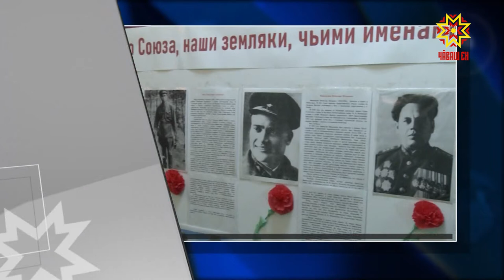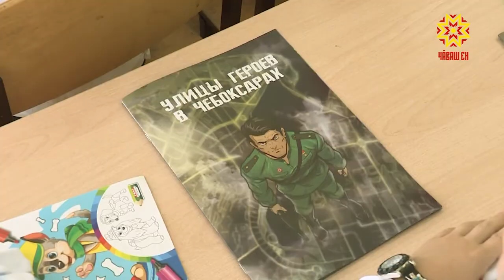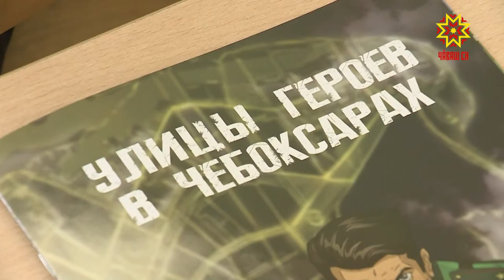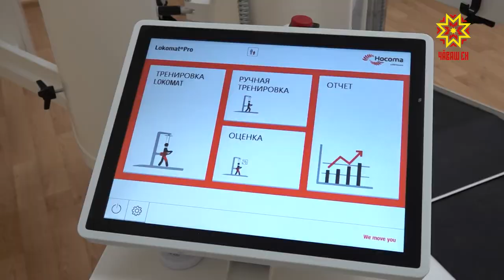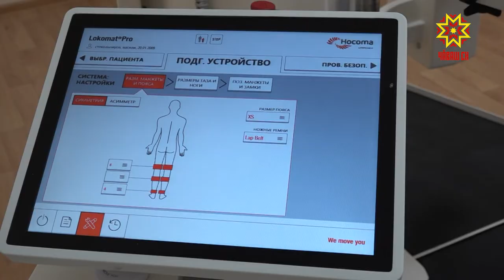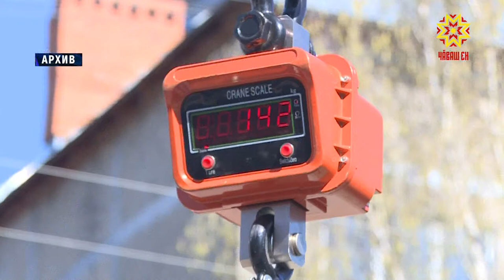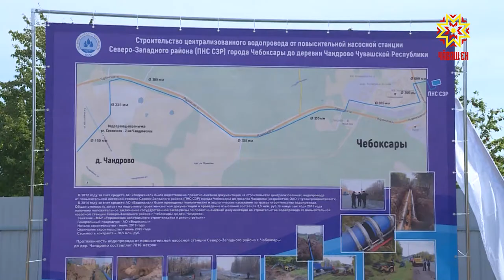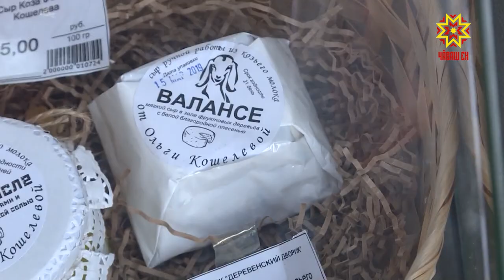Республика 01.09.2020 на чувашском языке. Вечерний выпуск